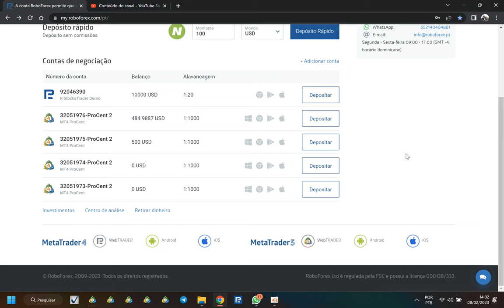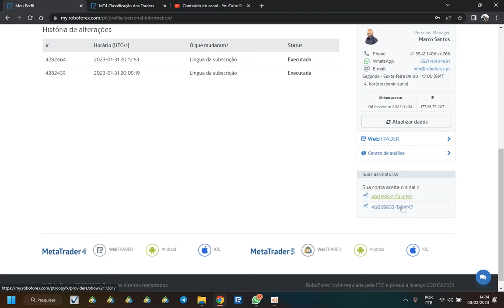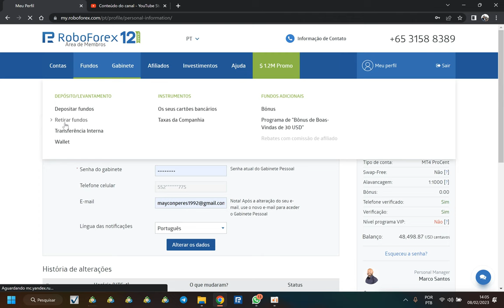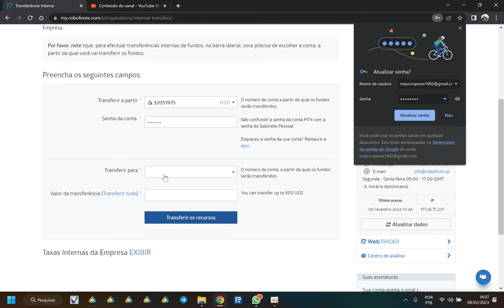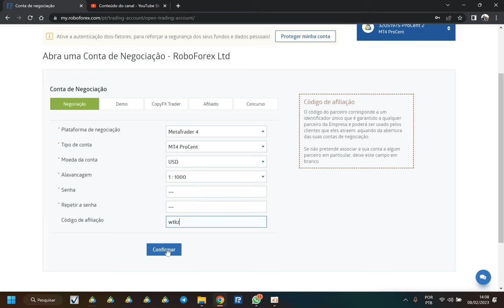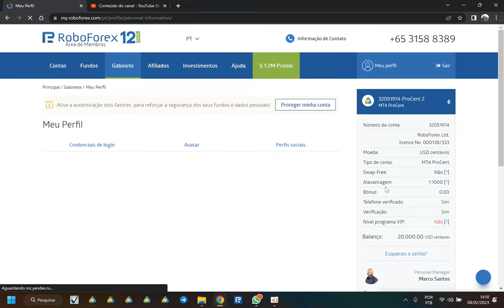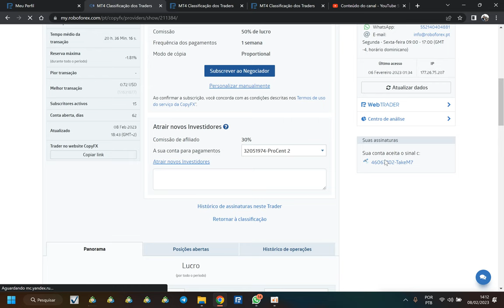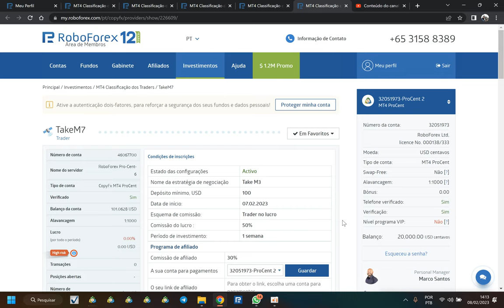Como Trasferir o Saldo de uma Conta para Outra e Cadastrar em um Novo Copy